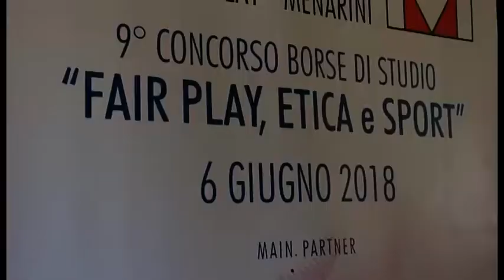XXII Premio Fair Play-Menarini, tra i premiati anche una studentessa aretina